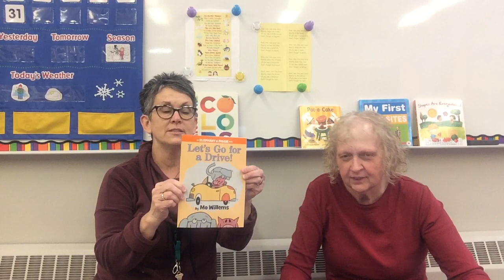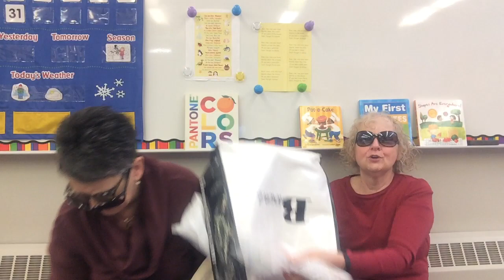Lets go for a Drive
Ruth and Darcie from the Family Center hold a virtual circle time. They act out "Let's Go for a Drive", with props and all!